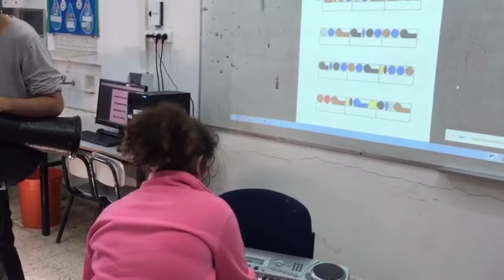FigureNotes - IMAGINE ISRAEL